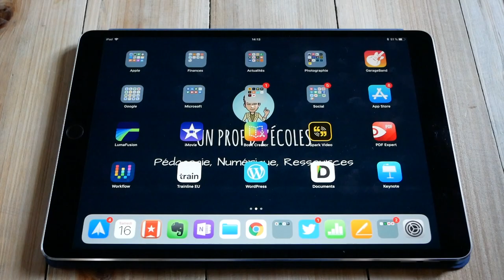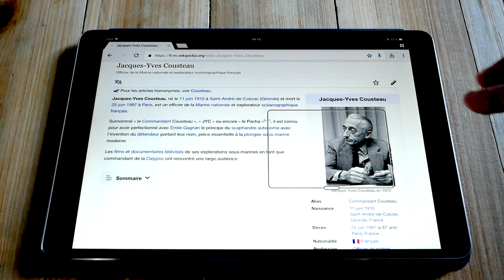Zoomer sur une partie de l'écran (les fonctions d'accessibilité)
Découverte de la fonction zoom dans iOS.